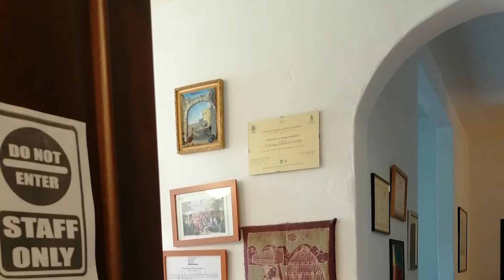Vivienne Lianza - Stage a Firenze, Italia - SA 20/21